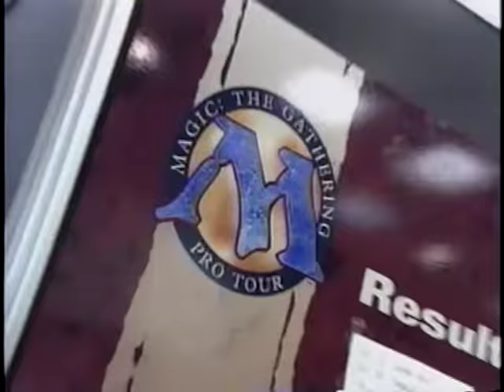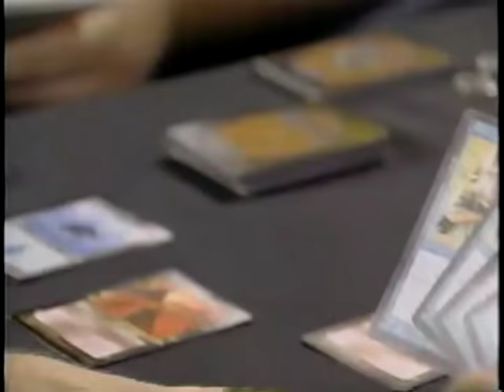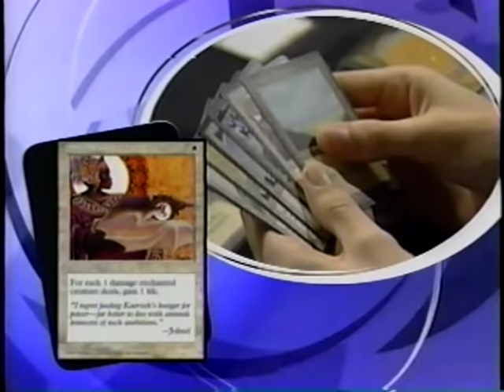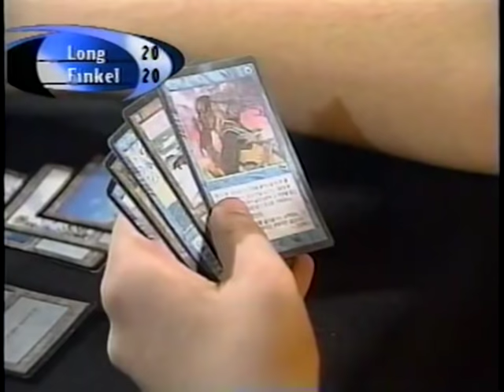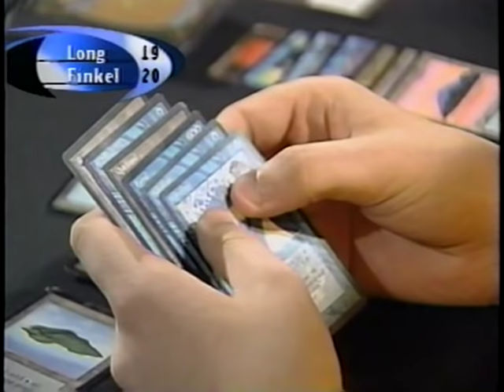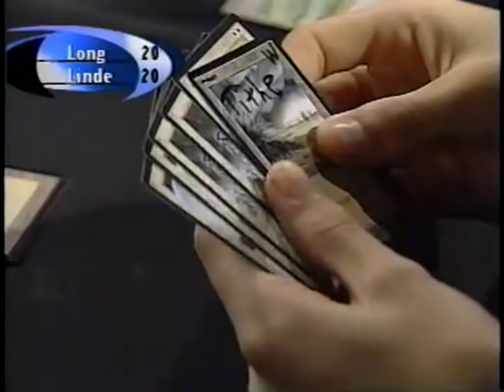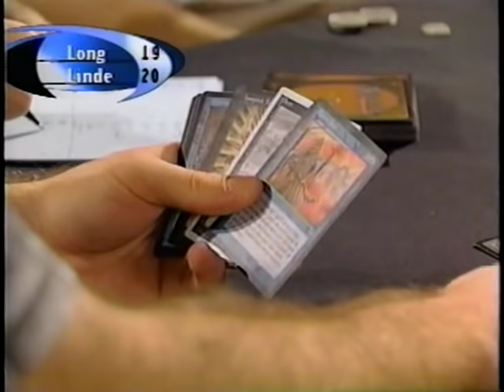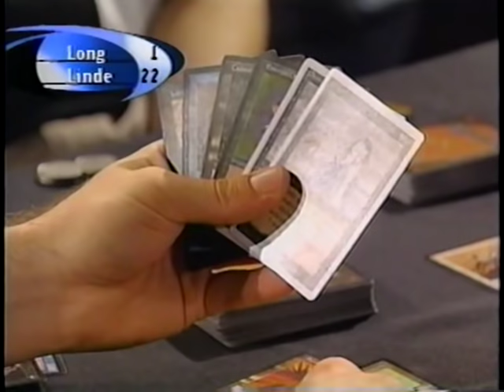Magic: The Gathering Road to the 1998 World Championships mtg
Americas's finest Magic minds throw down into U.S. National Championship for the right to compete for title of World Champion. The action is intense in this one-of-a-kind video, which features 60 minutes of top-flight tournament action.

VIDEO HIGHLIGHTS
- Battle of the Top 8: match by match, players vie for a chance to go to '98 World Championships
- The final struggle to determine the '98 U.S. National Champion
- Interview with the Top 8 and other well-known players like Mike Long or Jon Finkel as they discuss their decks, the metagame, and the role of Nationals in the global tournament scene
- Commentary and play-by-play from the hottest U.S. players as the action unfolds